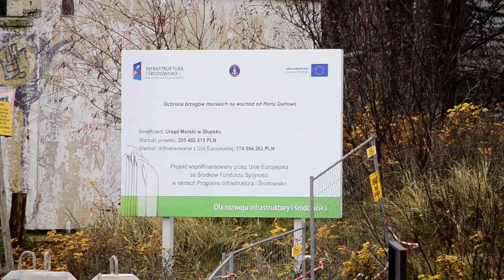CASE excavator SUPER LONG FRONT Darłowo - umocnienia plazy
Roboty czerpalne podobne do tych jakie Ustka przezyla w 1990 roku